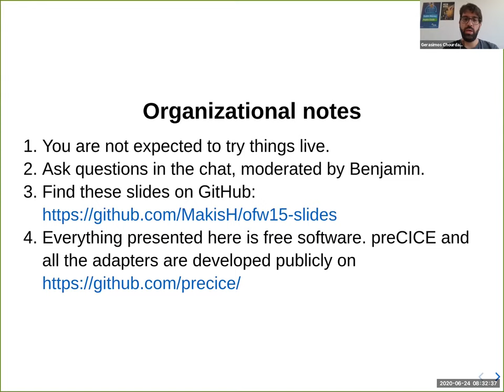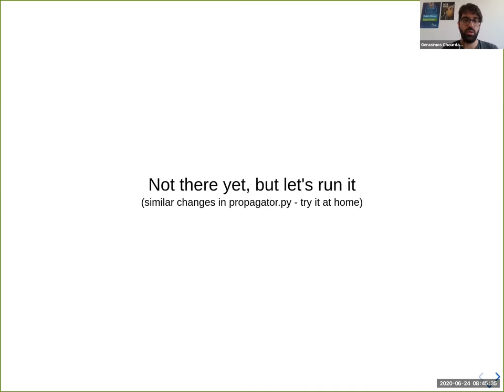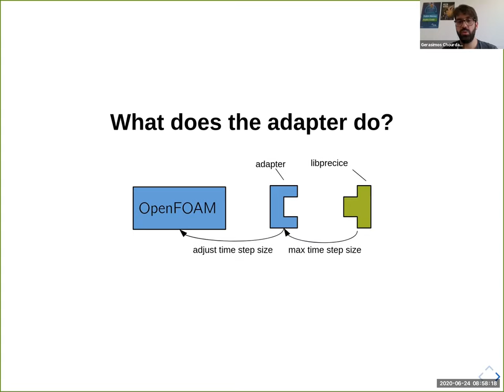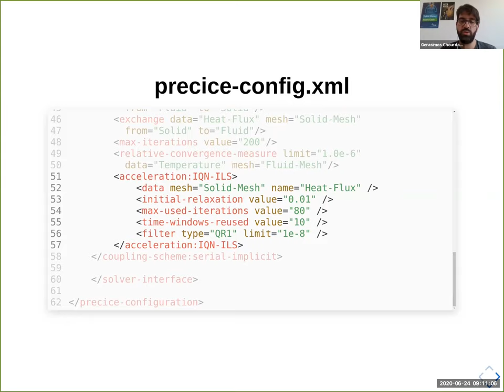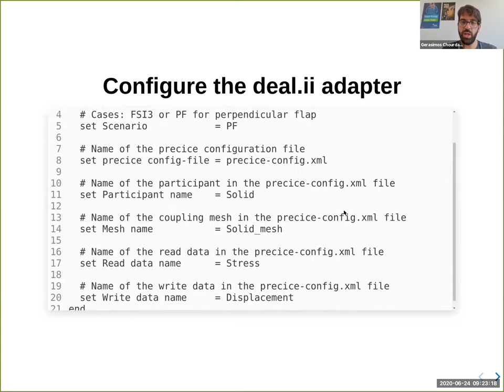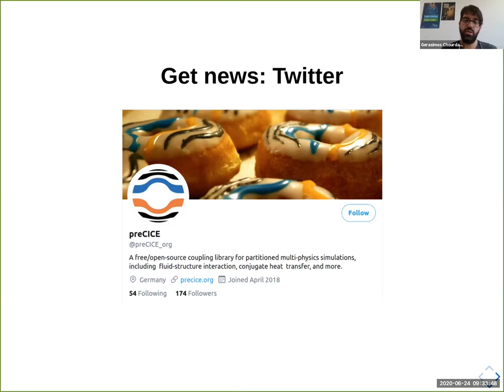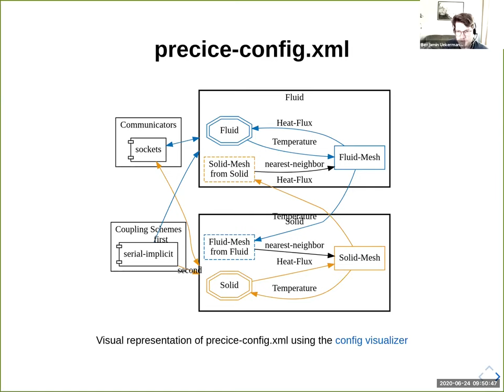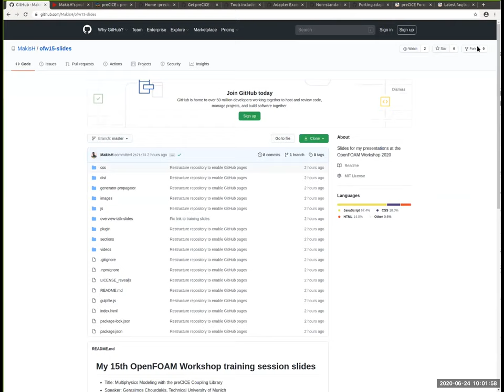Multiphysics Modeling with the preCICE Coupling Library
Training session at the 15th OpenFOAM Workshop - June 24, 2020

Speaker: Gerasimos Chourdakis, Technical University of Munich
Authors: Gerasimos Chourdakis, Benjamin Uekermann, + more

Abstract:
The coupling library preCICE LGPL3) is an established and actively developed project, offering advanced coupling algorithms, mapping techniques, and communication channels. A minimally-invasive, high-level API in C++, C, Fortran, Python, and Matlab allows to exchange coupling participants arbitrarily, treating the numerics of each participant as a black box.

This tutorial will introduce the participants to the basic concepts of preCICE, guiding them to couple two toy solvers in Python. It will then show how the same concepts are applied in the ready-to-use OpenFOAM adapter and demonstrate example cases for FSI or CHT with OpenFOAM and, depending on the interest, CalculiX or deal.II.

Chapters:
00:00 Opening
05:41 Coupling two simple solvers
25:35 Using the OpenFOAM adapter
46:30 Coupling OpenFOAM with other solvers
59:05 Resources
01:04:40 Q&A

Video recording by the 15th OpenFOAM workshop organizers via Zoom.